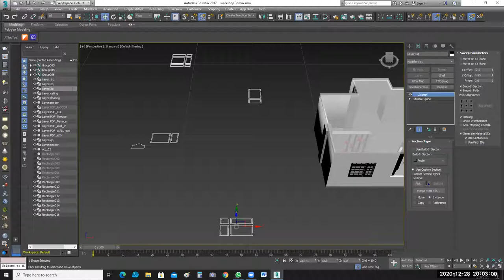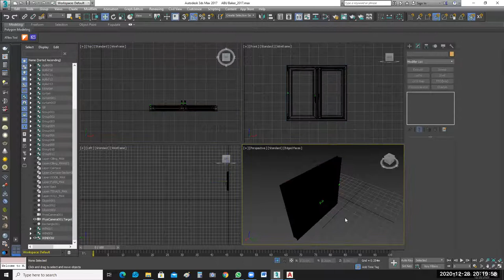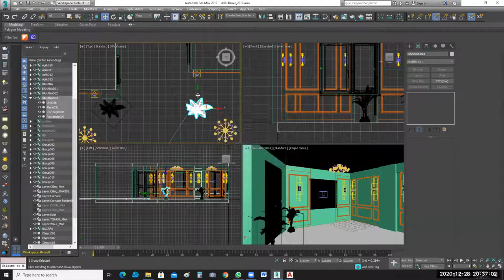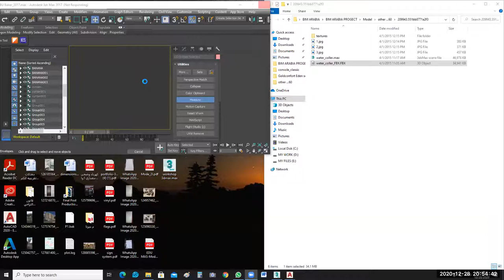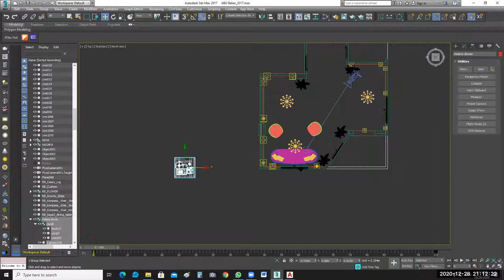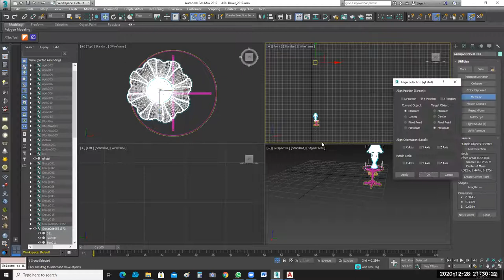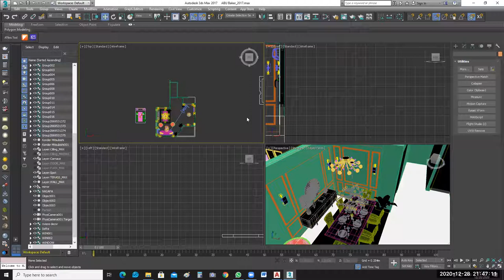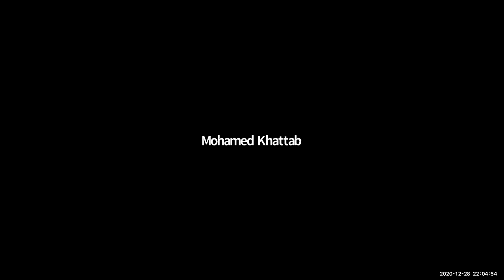مشروع معماري كامل يتضمن ثلاث برامج Photoshop 3D Max Autocad